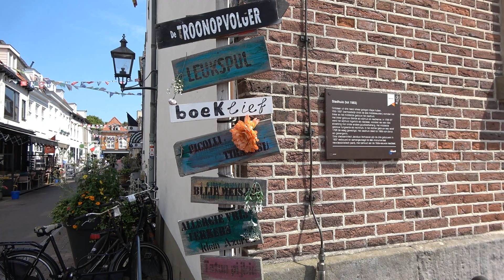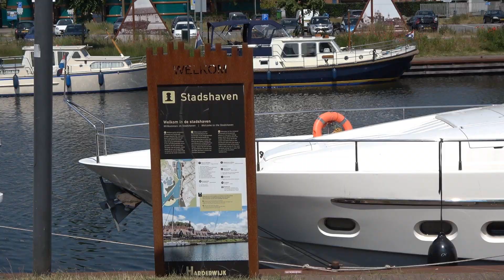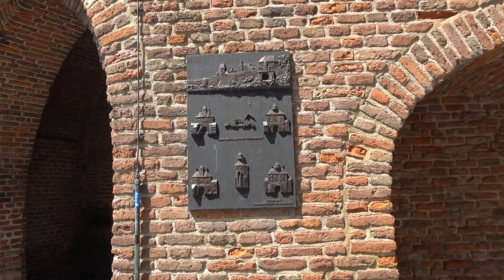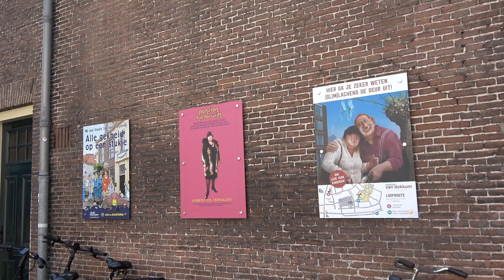Harderwijk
Wat een leuk stadje is Harderwijk. Mooi gelegen aan het ‘Wolderwijd’, een van de randmeren van Flevoland, maar zelf natuurlijk in Gelderland gelegen. Leuke straatjes. Mooie en soms verrassende pleinen, sommige met volle terrassen op de zonnige dag dat wij er waren.  Aardige winkels ook.
We hadden zicht op het Dolfinarium, maar uit principe gaan we daar niet binnen kijken naar shows met deze dieren.  En dan natuurlijk de haven en de Vischpoort met daarachter de prachtige Vischmarkt (zonder vis overigens). Al met al de moeite waard voor een bezoek. Wij waren er op 7 juni 2023.

What a nice town Harderwijk is. Beautifully situated on the 'Wolderwijd', one of the peripheral lakes of Flevoland, but naturally located in Gelderland. Nice streets. Beautiful and sometimes surprising squares, some with full terraces on the sunny day we were there. Nice shops too. We had a view of the Dolfinarium, but in principle we do not go inside to watch shows with these animals. And then of course the harbor and the Vischpoort with behind it the beautiful Vischmarkt (without fish, by the way). All in all worth a visit. We were there on June 7, 2023.